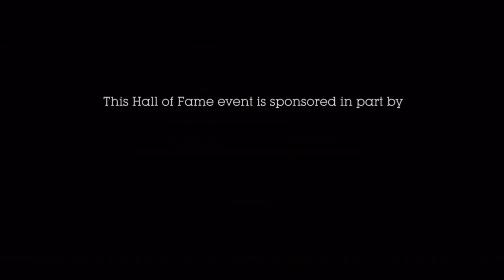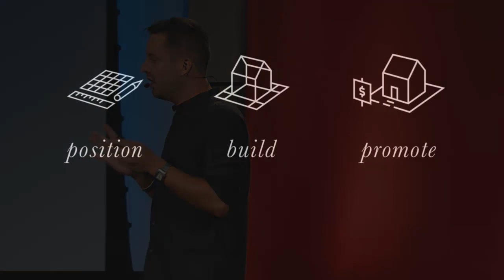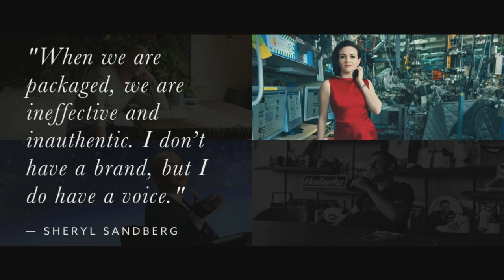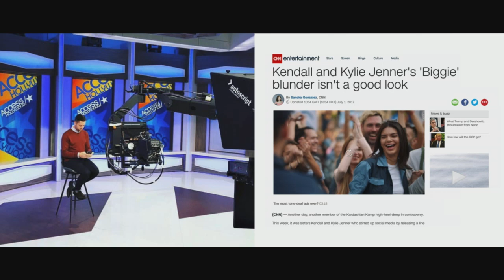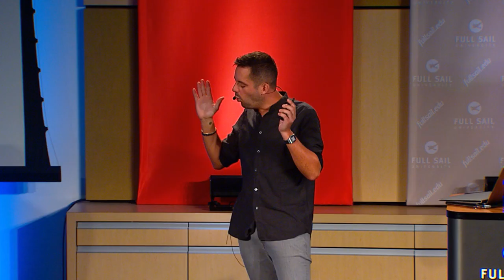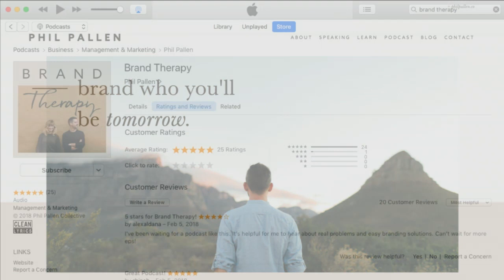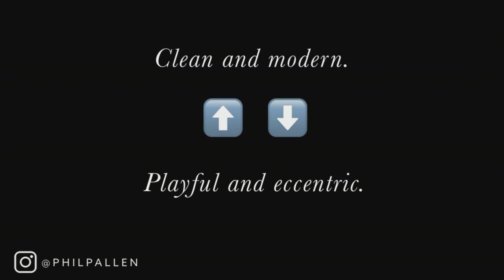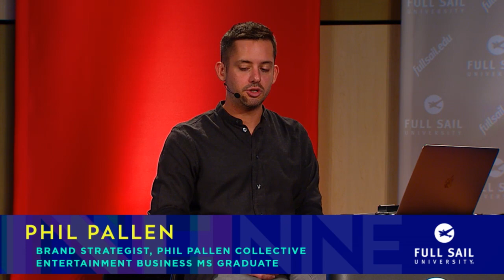Creating an Effective Brand, Session #1 - POSITION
Before I work with any client, I need to start with deeper dive into a client’s brand to determine what is (and isn’t) working, challenges, opportunities, and goals. Join as I conduct a brand audit for HOF9 inductee Fernando Delgado where you, the audience, will participate in real-time to help me determine Fernando’s brand.

Speakers:

Phil Pallen
Fernando Delgado

Moderator:

Pat Bishop